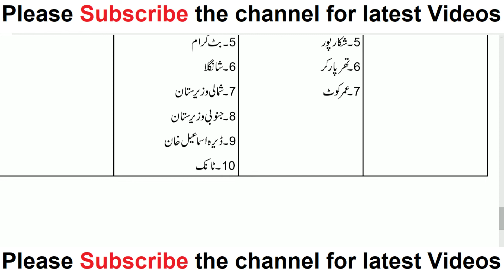Ehsaas Amdan Program Start Today || Ehsaas Amdan Program registration Open || Ehsaas Amdan NEWUPDATE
ehsas nadra gov pk,
ehsas program,
insaf imdad,
insaf imdad govt punjab pk,
how to apply ehsas nadra gov pk,
ehsaas emergency cash program updates,
insaf imdad app,
ehsas,
ehsas 12000 payment start today,
ehsaas nadra gov pk,
How to get interest free loan
Bagher Sood k Qarza
Bgair sod karz
Ehsas program detail
Bgair Sood k Qarz
How to apply for ehsaas emergency cash program,
Ehsaas emergency cash program,
Cat 12000 ehsas fund with coad 8171,
How to apply for Asus emergency cash,
Ehsaas relief fund,
Ehsas kafalat biometric r,
ehsas nadra gov pk registration
ehsas program,
insaf imdad,
insaf imdad farm,
ehsaas emergency,
insaf imdad ka tarika,
12000 ehsaas,
12000 ehsaas program,
12000 ehsaas emergency cash,
12000 ehsas,
ehsaas nadra gov pk online registration,
ehsaas nadra gov pk id card,
ehsaas nadra gov pk online form,
new insaaf imdad cash,
ehsas emergency cash,
how to apply for emergency ehsas cash,
How to get 12000 from ehsas emergency cash
8070 ehasas program,
Ehsaas emergency program gov pk 12000,
Ehsas cash registration from nadra,
Asus 12000 payment new updates,
Insaf imdad relief,
Insaf imda app,
Ehsas emergency cash program category 2 payment start, ,
Ehsaas emergency program new update
Ehsas registration latest updates,
Jinko Rs 12000 wala SMS Nahi aya,
INSAAF IMDAD CASH,
Ehsas 12000 payment start,
SRS emergency 12,000 new update,
Ehasas nadra gov pk,
Pm imran khan ehasas cash program,
Imran khan ehasas cash program,
Letest update today Ehsas emergency program,
8171 sms free,
New update insaf imdad,
Ehsas emergency cash,
Insaf imdad,
Ehasas cash new update,
Ehsas nadra gov pk | New Update | LASTEST INSAAF IMDAD CASH | Ehsas cash | 8171 | 12000
8171 new update,
janch partal,